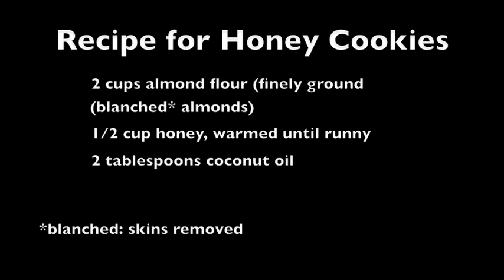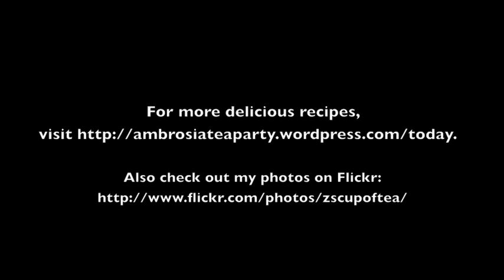Step by Step: Honey Cookies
This is a step by step video slideshow of how to make the Honey Cookies recipe, posted on the blog (shortlink I tried getting the best photos I possibly could with the lighting that I had (on one of them I accidentally left the flash on, sorry about that). I was going to do a voice over but the audio wasn't very good, so it's just text for now.